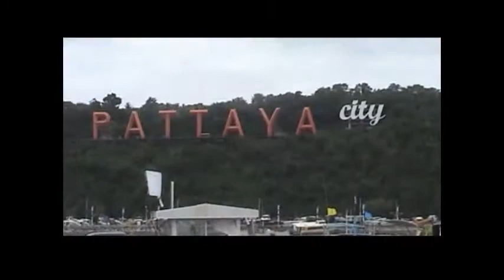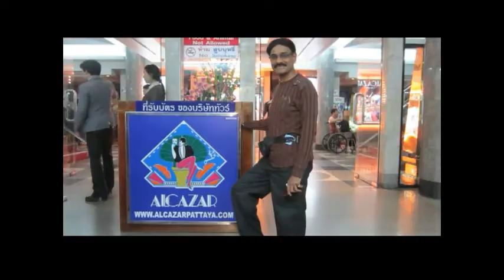Bankok pattaya part 1 / Pattaya/ Alkazar Show/ Night Life...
Bankok Pattaya has everything to make you Thrilled and Entertained. 😊